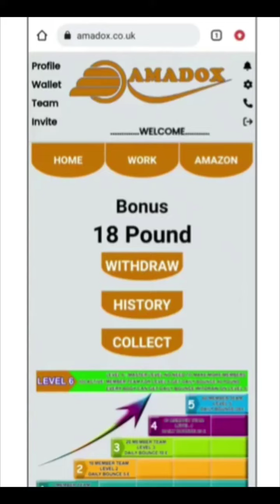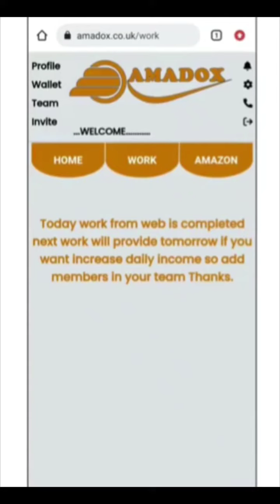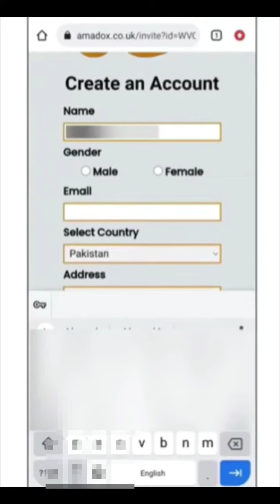Amadox earning app / Amadox real Aur fake proof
Asalaam o alikum

Amadox Real earnings
  Investment 750
Team members join